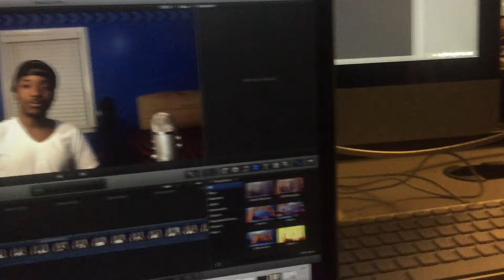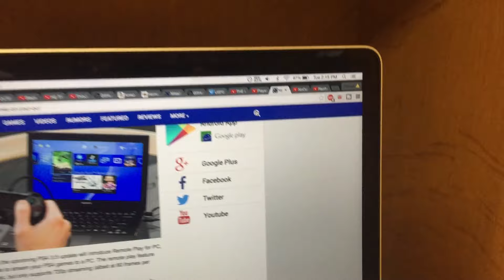BACK IN THE GYM! / DRAKE NEW SONGS IS MEH?, OPINIONS (POP SYLE & ONE DANCE)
It's Tuesday which means it's a gym day. What do y'al think of Drakes NEW Singles POP SYLE & ONE DANCE

- SimplyPops ★